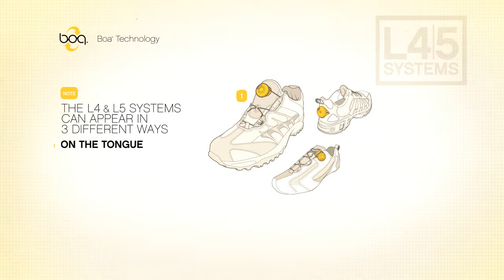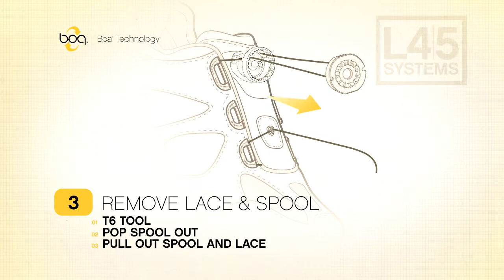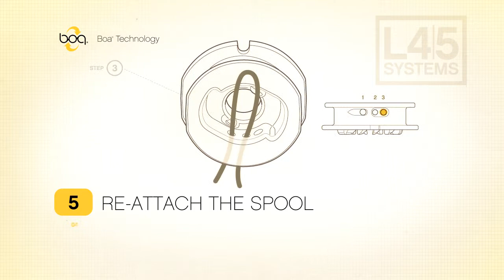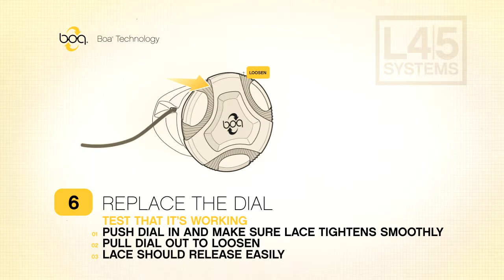BOA® - How to...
Movie showing how to change the Boa closure on your safety shoe.